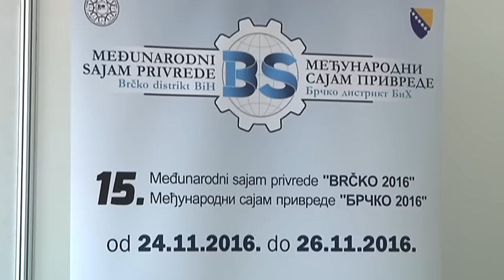Posavske vijesti 25.11.2016.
U PREPUNOM AMFITEATRU ŠKOLSKOG CENTRA FRA MARTIN NEDIĆ U ORAŠJU SINOĆ JE ODRŽAN OKRUGLI STOL NA TEMU RATA U BOSANSKOJ POSAVINI

GRADONAČELNIK DISTRIKTA BRČKO PRIMIO JE DANAS U GRADSKOJ VIJEĆNICI PREDSTAVNIKE UDRUGE POSLODAVACA DISTRIKTA BRČKO

25.STUDENI, DAN DRŽAVNOSTI BIH OBILJEŽEN JE DANAS SIMBOLIČNO I U BRČKOM

U BRČKOM JE JUČER OTVOREN 15. MEĐUNARODNI SAJAM GOSPODARSTVA